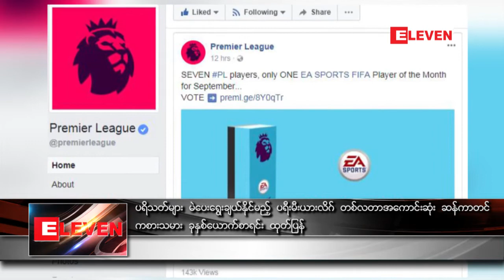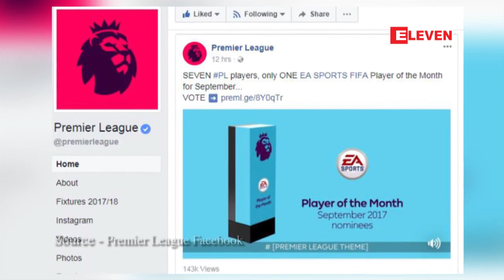ပရိသတ္မ်ားမဲေပးေရြးခ်ယ္ႏိုင္မည့္ ပရီးမီးယားလိဂ္တစ္လတာအေကာင္းဆုံး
ပရိသတ္မ်ားမဲေပးေရြးခ်ယ္ႏိုင္မည့္ ပရီးမီးယားလိဂ္တစ္လတာအေကာင္းဆုံးဆန္ကာတင္ကစားသမား ၇ ေယာက္စာရင္းထုတ္ျပန္
ပထမဆုံးအႀကိမ္အျဖစ္ ပရိသတ္ေတြကုိယ္တုိင္ မဲေပးေရြးခ်ယ္ႏိုင္မယ့္ စက္တင္ဘာလအတြက္ ပရီးမီးယားလိဂ္တစ္လတာ အေကာင္းဆုံး ဆန္ကာတင္ကစားသမား ၇ ေယာက္စာရင္းကုိ ပရီးမီးယားလိဂ္က ထုတ္ျပန္ခဲ့ပါတယ္။